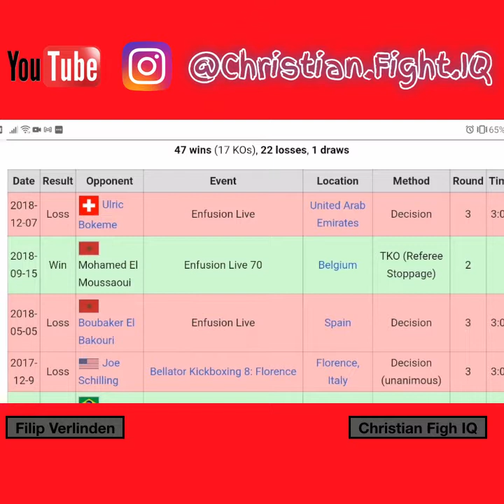Filip Verlinden: 'My toughest opponent was Artem Levin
Filip Verlinden is currently a free agent, seeking for an interesting fight as he reaching the end of his career.
In this video, Filip talks about how he would like to fight in 77kg welter weigh class. Filip talks about his future career as a coach which has already started
This conversation is also about Belgium fighters and organisations.